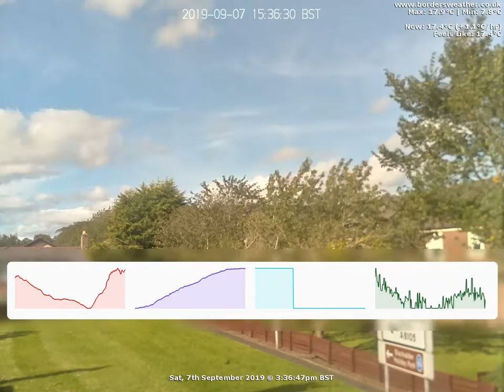Timelapse: Sat, 7th September 2019 (BordersWeather)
Weather Data:
Rain 0mm